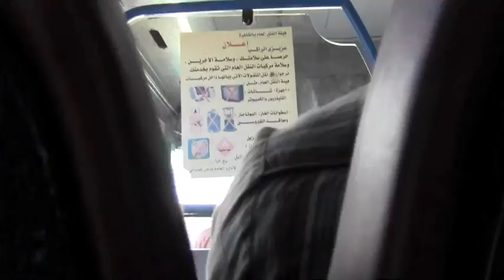cairo 1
Fahrt mit dem Bus in die Stadt